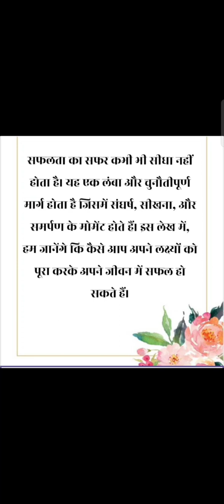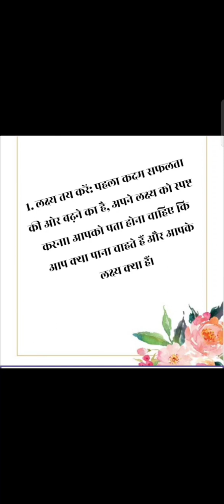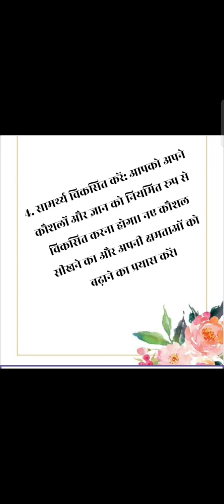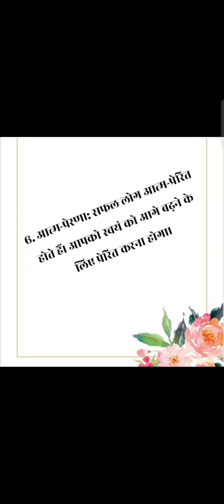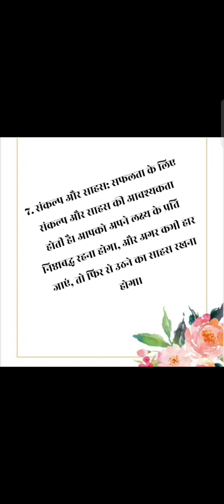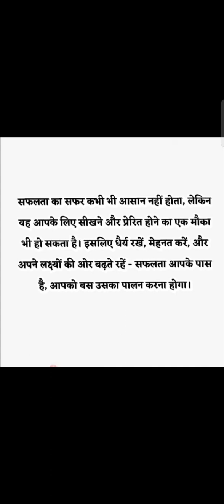Safalta ki Udaan Part -1 by Royal Group Rampur